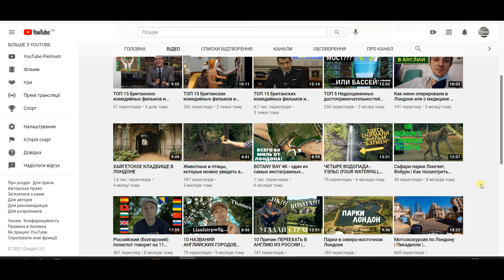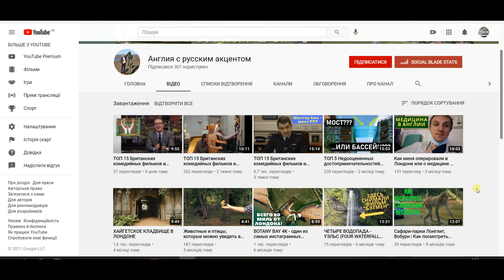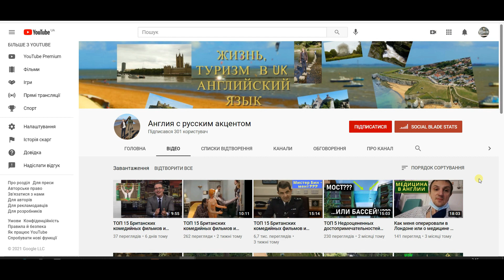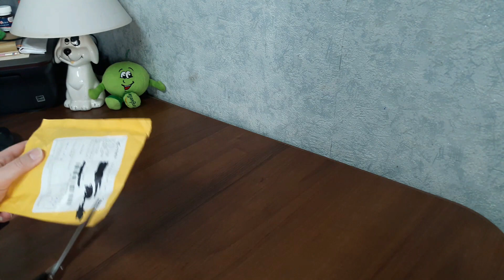Поводок-удавка для собак с сайта eBay + Англия с русским акцентом.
Органические продукты и товары из Америки. Большой выбор разных товаров.

Organic foods and products from America. A wide range of different products.